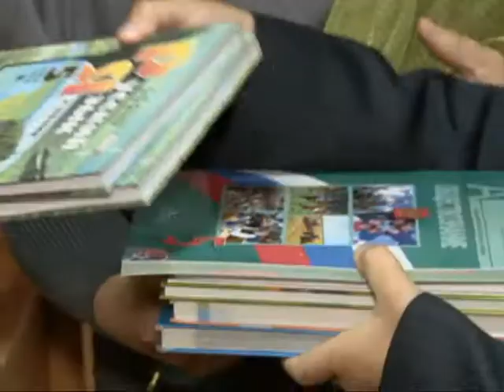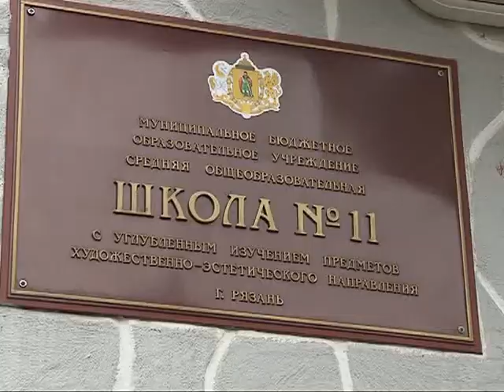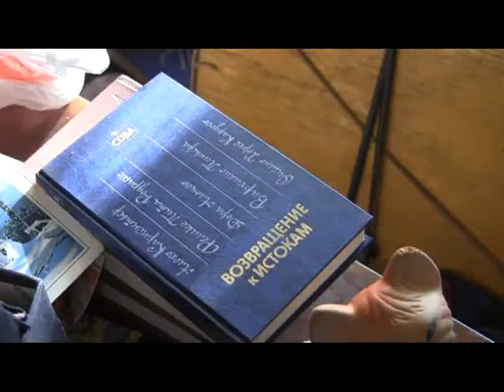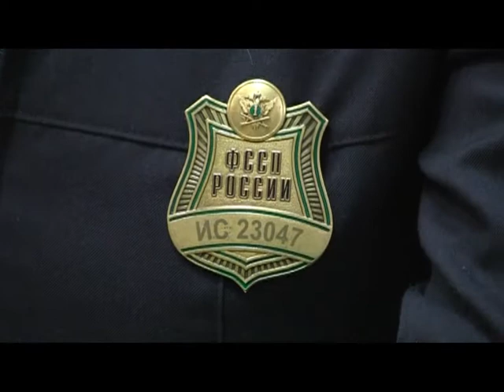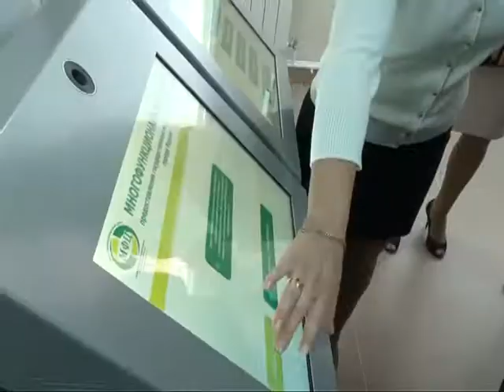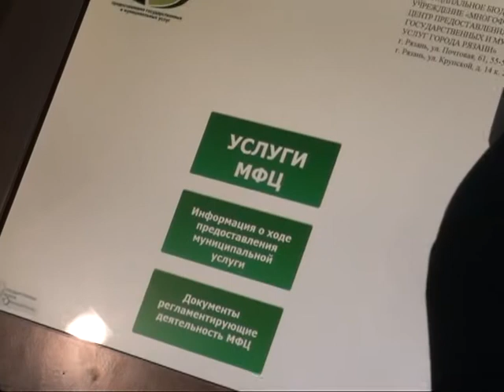Время говорить - Итоги недели 05.09.14